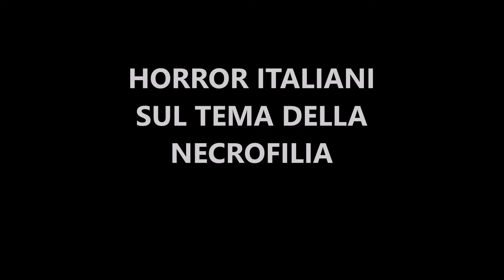NECROITALIA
pellicole italiane sulla necrofilia